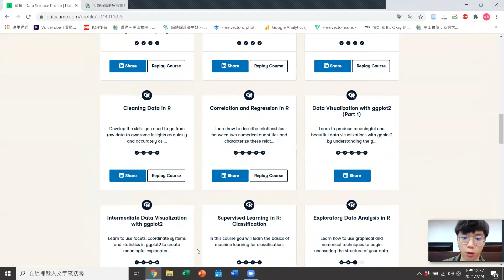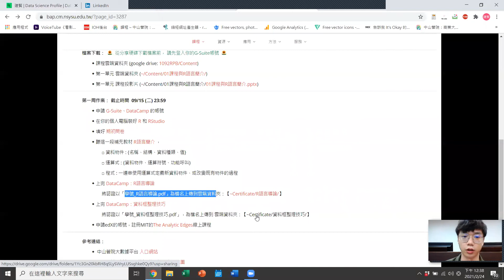DataCamp 課程認證下載方法